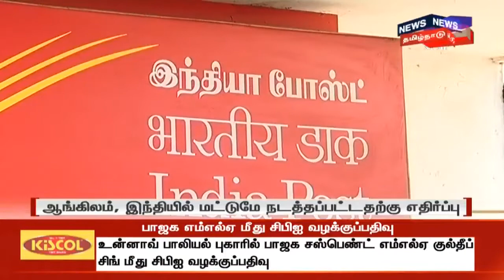ரத்து செய்யப்பட்ட தபால் துறை தேர்வு வரும் செப்டம்பர் 15 தேதி மீண்டும் நடைபெறும் | Postal Dept Exam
நாடு முழுவதும் ரத்து செய்யப்பட்ட தபால் துறை தேர்வு வரும் செப்டம்பர் மாதம் 15 ஆம் தேதி மீண்டும் நடைபெறும் என அறிவிக்கப்பட்டுள்ளது | PostalDeptExam News18 Tamil Nadu Live TV  | Tamil News Live | நியூஸ்18 தமிழ்நாடு நேரலை